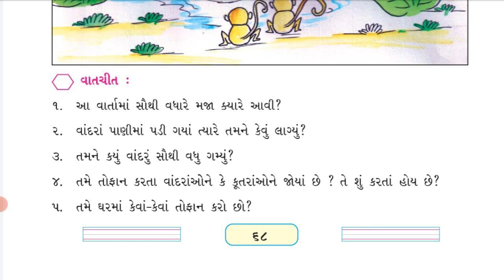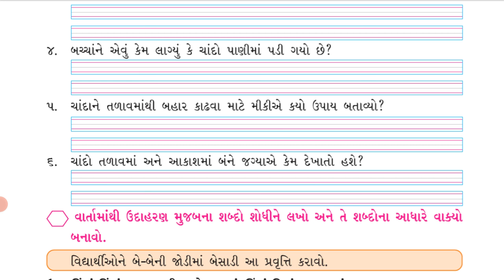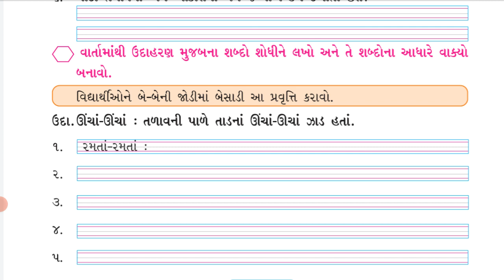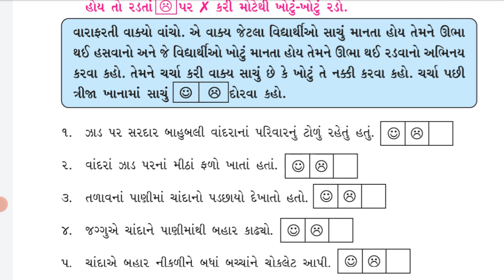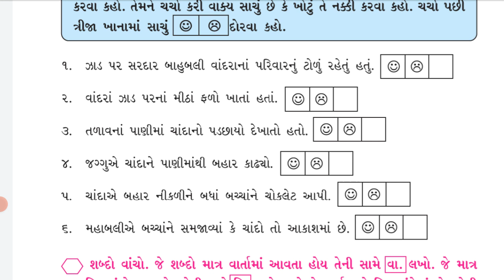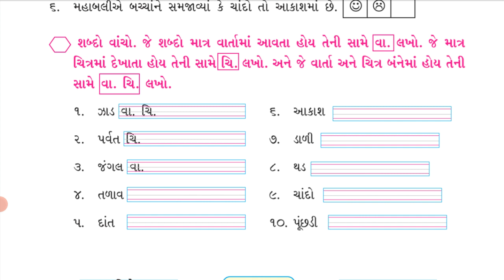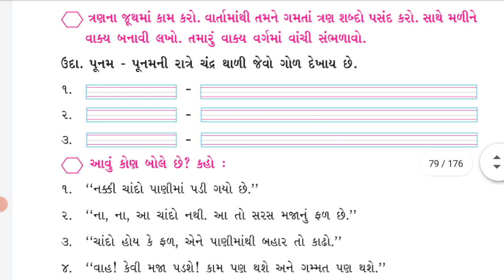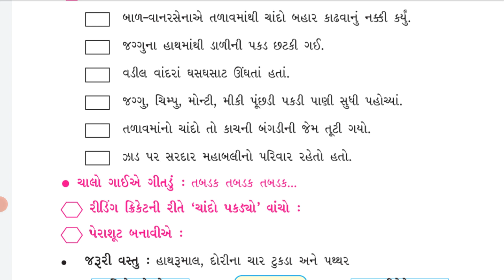ધોરણ-3 કલશોર / 5. કોરો કાચબો🐢-ભીનો ચાંદો 🌕 (ભાગ -3) (તા -29/09/2021)